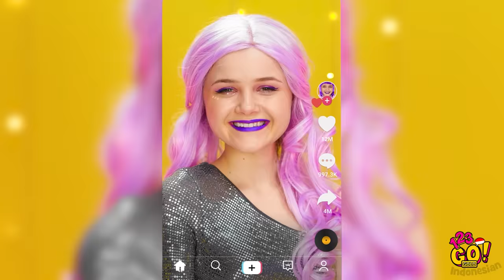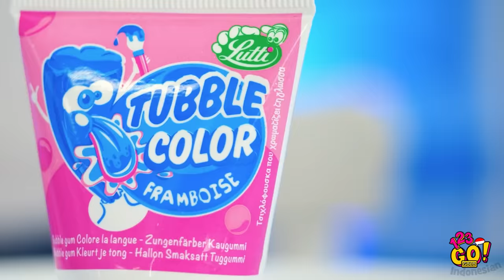MAKAN HANYA SATU WARNA MAKANAN SELAMA 24 JAM! || Jeli Madu Beku oleh 123 GO! GOLD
Selamat datang di tantangan makanan hanya satu warna! Kamu bakal pilih warna apa? Sudah pernah nyoba jeli madu beku? Share hasilnya di kolom komentar ya!